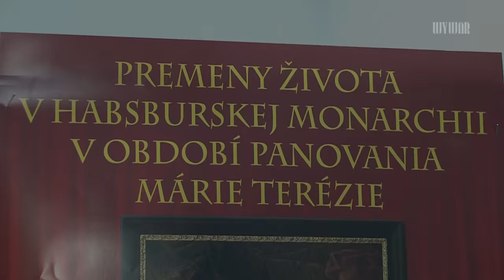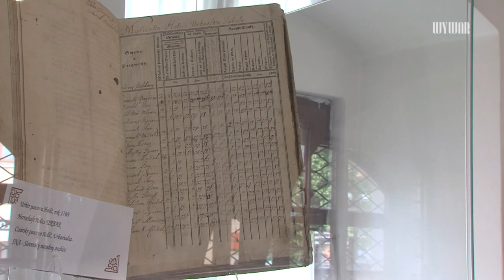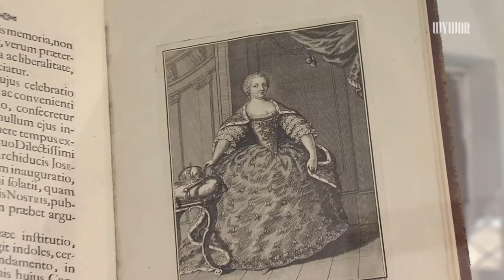Unikátna výstava o Márii Terézii a Habsburgovcoch